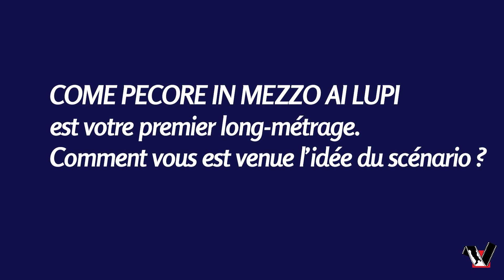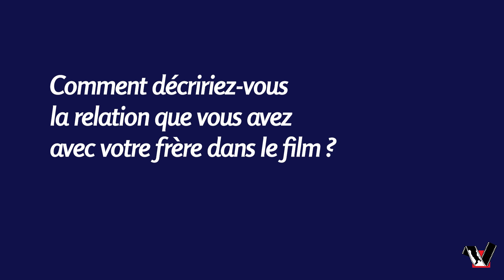Rencontre avec Lyda Patitucci & Isabella Ragonese - 46e Festival du Film Italien de Villerupt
Rencontre avec la réalisatrice Lyda Patitucci et la comédienne Isabella Ragonese, présentes lors de cette 46e édition du festival pour plusieurs rencontres autour du film COME PECORE IN MEZZO AI LUPI.

© Festival du Film Italien de Villerupt 2023
Interview, montage et vidéo : SG Organisation - Nancy